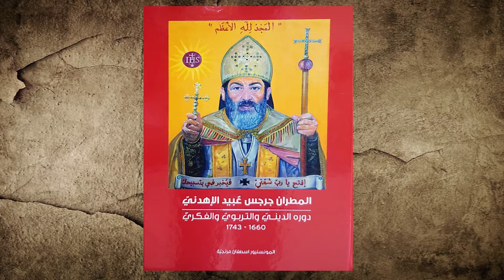تاريخنا بيحكي 2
حلقة "تاريخنا بيحكي" اليوم عن دير مورت مورا